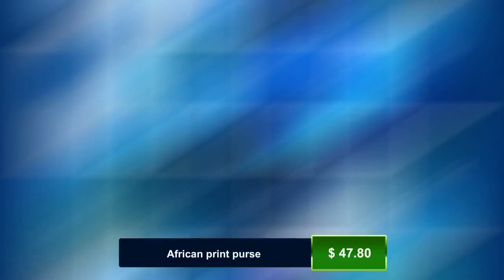African print purse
African Print Purse | Dressy| dashiki | Wedding |Wardrobe Essentials |Tribal Print | African Print Product Description African Print Purse The purses are made with high quality African Print fabric and purse materials. For the variety options, please note that they are same style with varying colors of the Ankara print. The color shades are yellow, green, black, pink, blue, orange, and green. Features: African Print | Tribal Print - African Tribal ( Please note that print placement Will Vary Features: Care Instructions: Clean with Damp Cloth if necessary Shipping The estimated delivery date is based on your purchase date, your location, our processing time, Warehouse locations, and the shipping carrier. Please allow 2 – 3 weeks for processing and delivery. Other factors such as shipping carrier delays or placing an order on weekend/holiday—may push the arrival of your item beyond this estimated time frame. Shipping and Handling Fees *Free Standard shipping on orders with merchandise totaling $150 and over is available if the order is placed on a non-additional clearance sale day. About Imperial Roots Products High quality products that enhance your outfit.